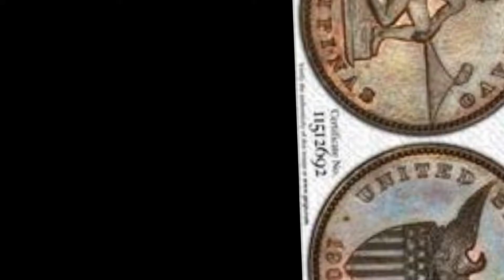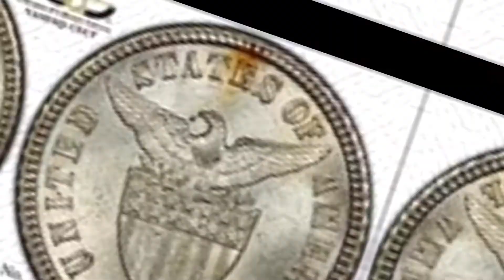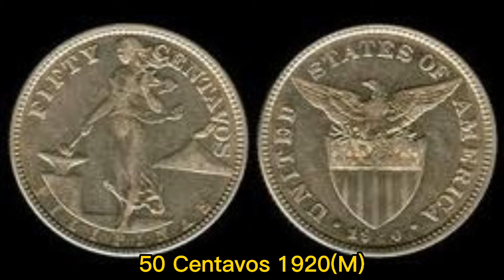US/Philippine Coin| KWARTA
Kwarta
This channel is about Coin and History of Coin